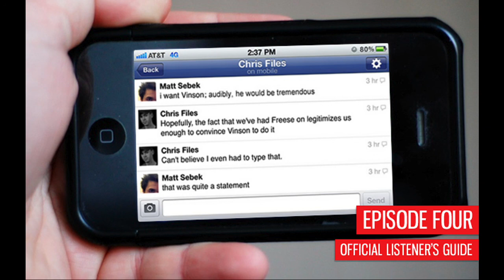JoeSportsFan interviews Ray Vinson